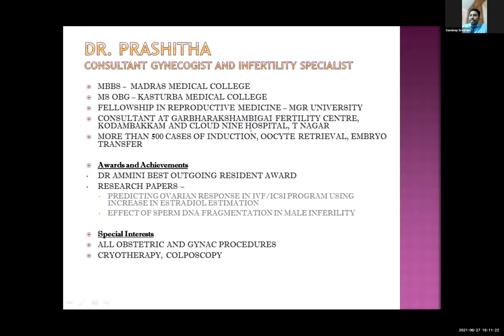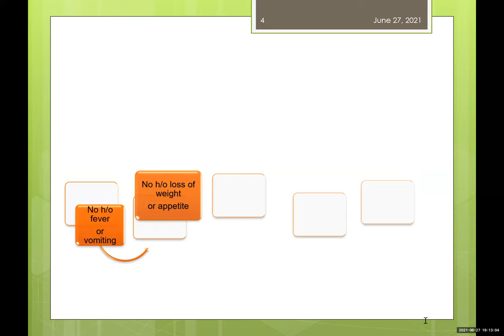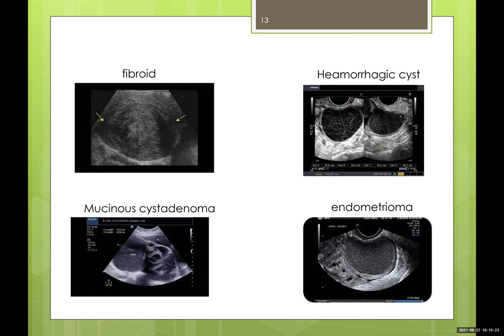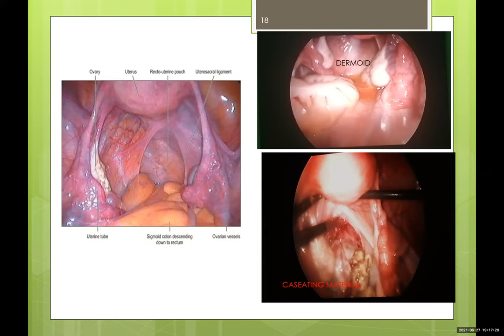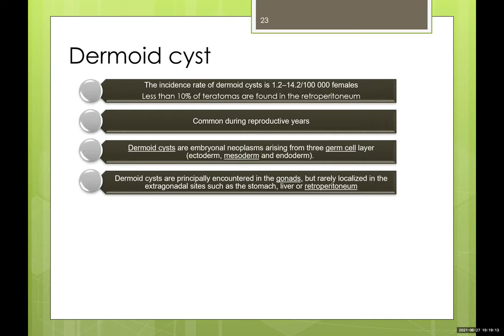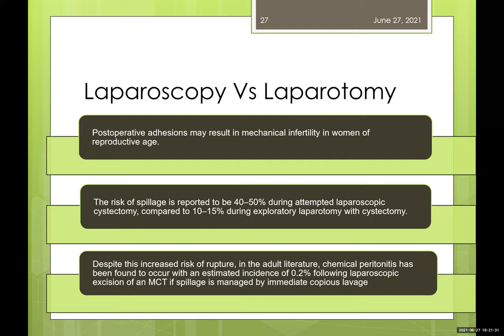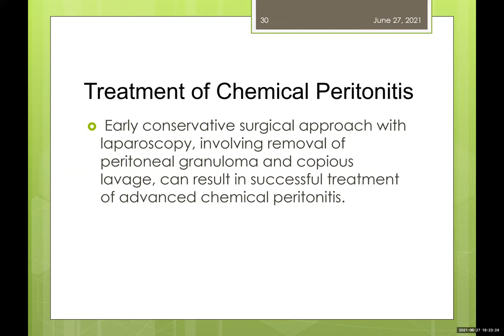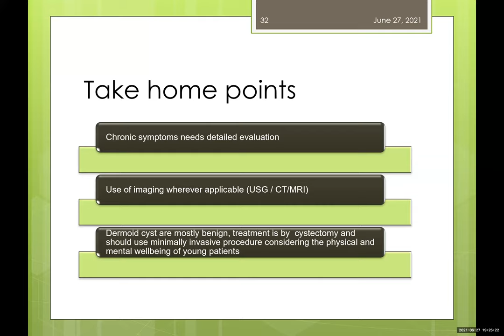461 08 Acute urinary retention in young Female case report by Dr Prashitha P